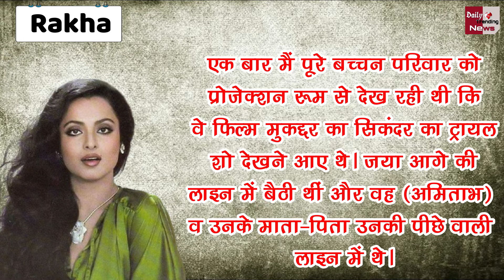जब रेखा संग पति का लव सीन देख फूट-फूटकर रो पड़ी थीं जया बच्चन | FULL STORY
Jaya Bachchan Was Crying After Seeing Amitabh Love Scene With Rekha | When Jaya Bachchan Cried After Seeing Romantic Scene Of Amitabh And Rekha | Amitabh Rekha Romantic Love Scenes Made Wife Jaya Bachchan Cry Rekha Tells This Is Famous Extramarital Affair | Amitabh Bachchan & Rekha's Love Story Ended Because Of Jaya Bachchan's Unbelievable Step | Bollywood Latest News And Updates

EDITOR ► POP